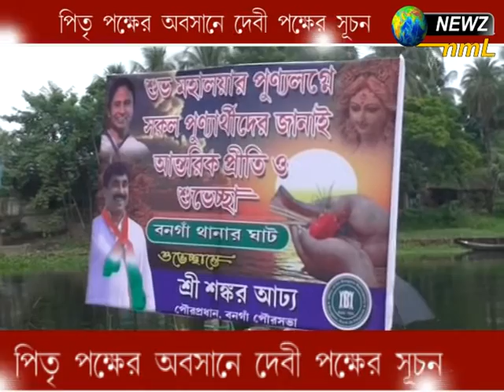পিতৃ পক্ষের অবসান দেবী পক্ষের সূচনা newz nml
pitre pokkher Abosan